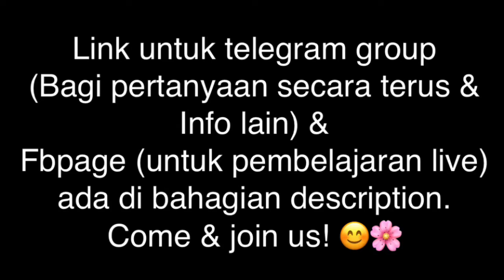Hasil Tambah hingga Ketakterhinggan (Sum of Infinity), Kenalpasti bila nak Guna + 3 Jenis Soalan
Subtopik 2 : Janjang Geometri
Bawah subtopik kedua iaitu Janjang Geometri, ada tambahan 1 lagi hasil tambah iaitu hasil tambah ketakterhinggan. Kalini kita belajar pasal hasil tambah ketakterhinggan ni.

Ini adalah tajuk Janjang (Progressions). Ada dalam silibus kssm & kbsm.
Kssm — bab 5 tingkatan 4
Kbsm — bab 1 ringkatan 5

Jom belajar!
Semoga bermanfaat! 😊
Jom join telegram group untuk perbincangan maths & addmaths form 4 & form 5 bagi silibus kssm & kbsm.
Masa Pembelajaran live semasa pkpp ni adalah pada setiap hari sabtu & ahad jam 9pm. Jom join di fbpage supaya dpt tanya terus masa belajar. ;)